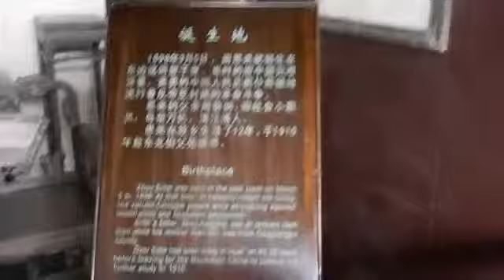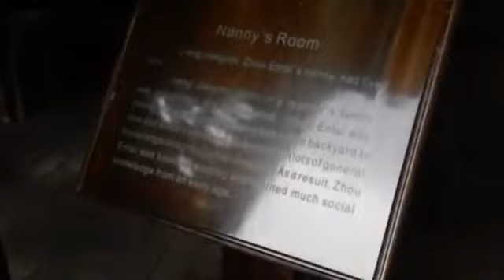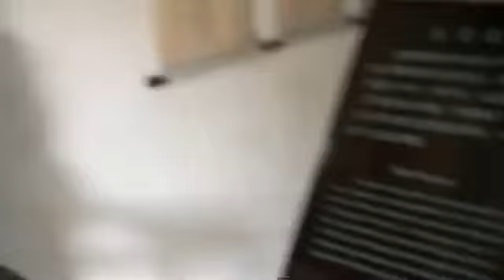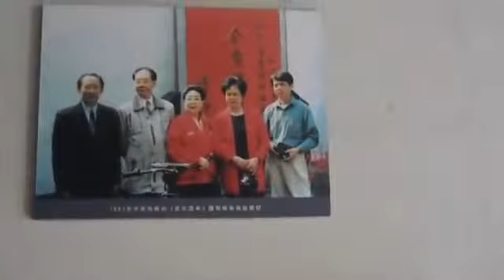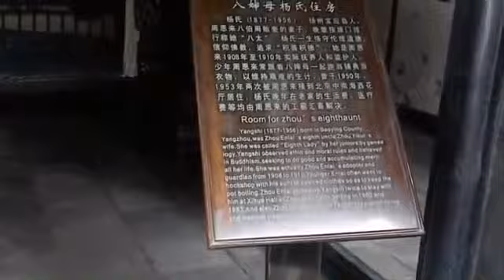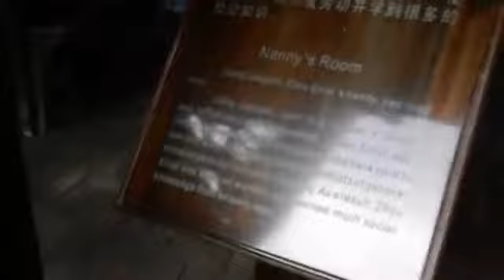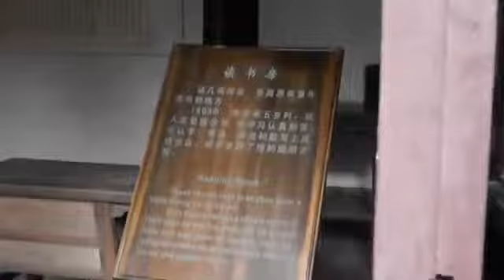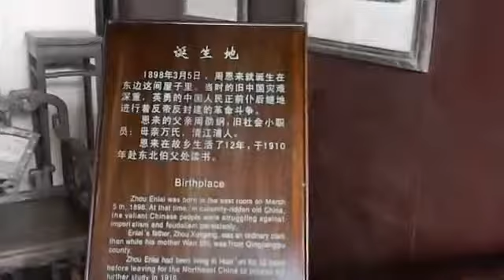Zhou Enlai Birthplace Complete Tour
A visit to the birthplace of former Chinas Premier and Foreign Minister, Zhou Enlai. The site is the old town of Huaian, Jiangsu Province, where Zhou spent his .

Zhou Enlai (周恩来 pinyin: Zhōu Ēnlái; Wade-Giles: Chou En-lai; IPA: [tʂóʊ ə́nlǎɪ]; 5 March 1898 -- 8 January 1976) was the first Premier of the Peoples .

The family reading room and library, used by the young Zhou Enlai and his family.

The room where Zhou Enlai was born, with portraits of his parents.the desk he worked at as a boy, his library of books.